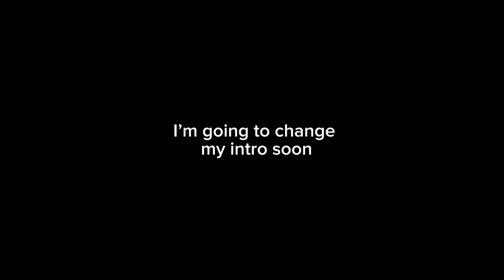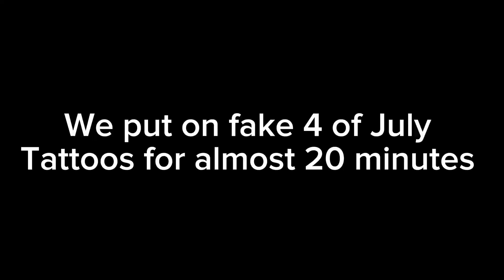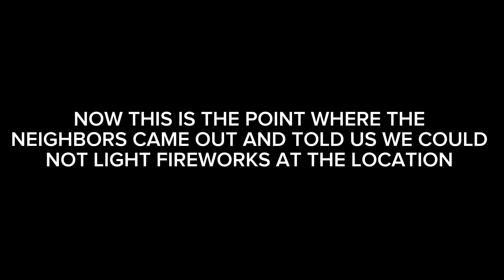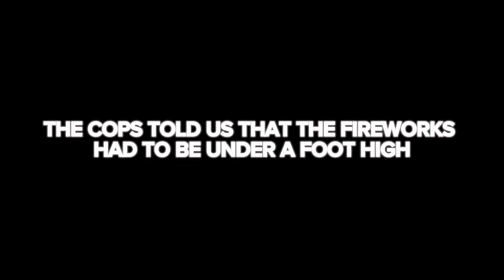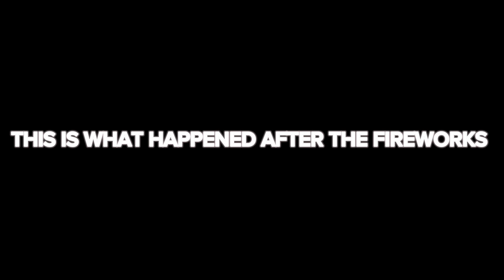HAPPY FOURTH OF JULY!!!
This vid is about what we did on the Fourth of July and fifth of July and I hope you enjoy!

0:00 intro
0:34 me yapping
1:00 doughnuts
2:03 smoke detectors
2:14 more yapping
2:20 car drive
2:29 dog
2:15 bean bag toss
4:05 campfire song
4:17 yapping more
4:30 first fireworks
8:40 the cops come
9:06 we continue
11:10 campfire song part 2
11:23 cheez it
11:40 fireworks part 2
17:42 the end
17:56 outro